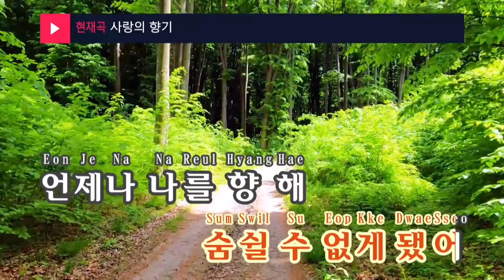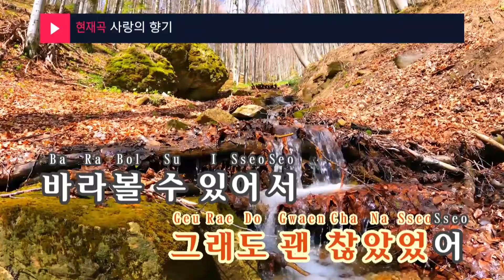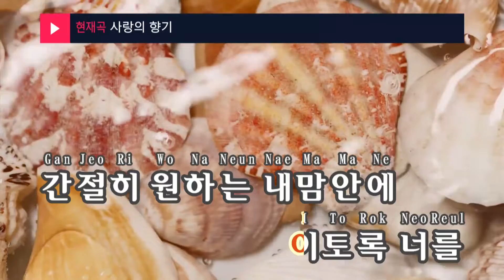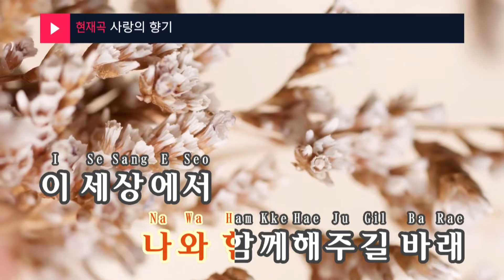사랑의 향기(Scent of love) - KCM (KY.45095) / KY Karaoke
★ 곡 정보 ★
번호 : 45095
제목 : 사랑의 향기
가수 : KCM
작사 : 이주현
작곡 : 이준석

Copyrightⓒkeumyoung